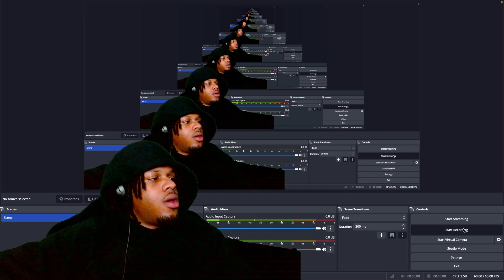JOEBOY - ENEMY (REACTION)